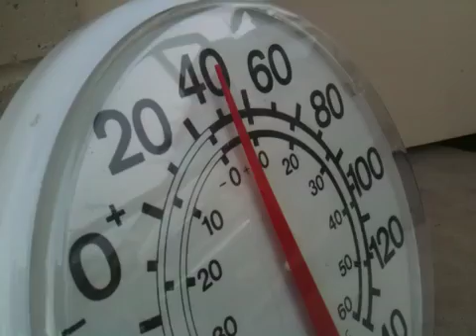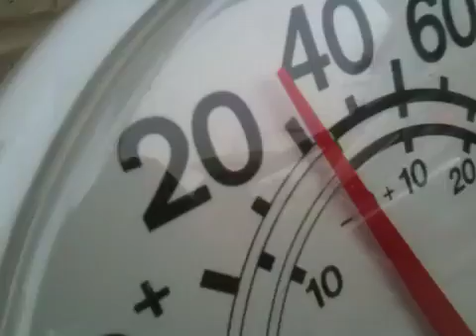Cold Weather Experiments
Shel and Steve take a look at the weather experiments from Friday morning's show.